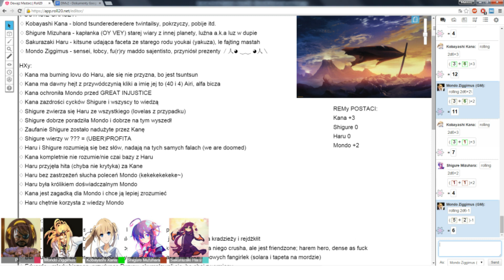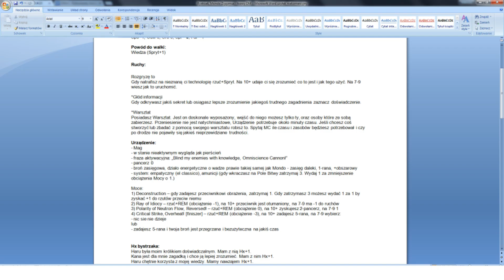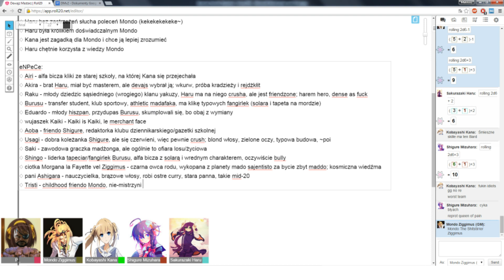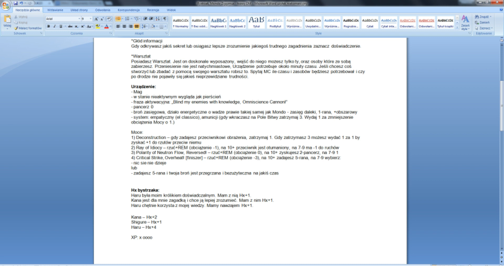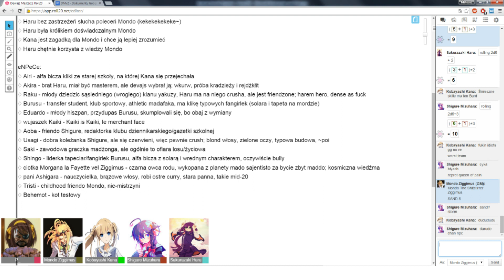☯Device Masters - Stirring the Void - Part 5☯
Another day in the not-really-a-Japanese school brings a new dose of problems and experiments of a certain mad scientist, including a field manipulator, a few bananas and a cat... Fun stuff will happen. As always, sit back, relax and enjoy!

Powered by the Apocalypse is a system developed for an RPG game called Apocalypse World and also used in many others - i.e Dungeon World - and was designed by Vincent Baker and published by Lumpley Games and others. Device Masters is an anime, fan created hack/mod using the PbtA system.